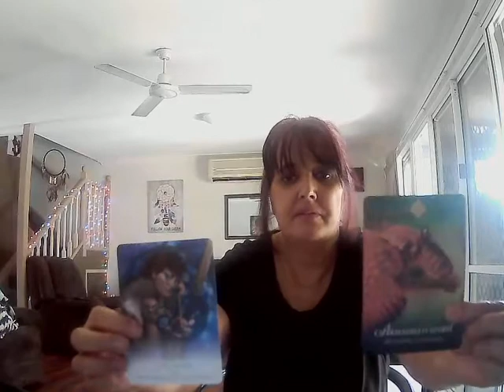SCORPIO **Your Prize Is Just Around The Corner**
Weekly Reading for 19th October 2020.  Past, present, future energies.  1x Animal Spirit Oracle, 1x Moontology Oracle and 1x Star Temple Oracle